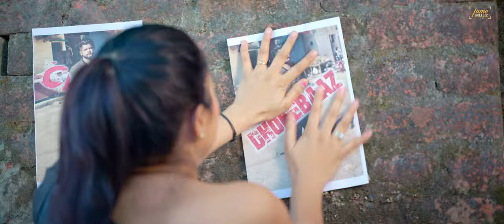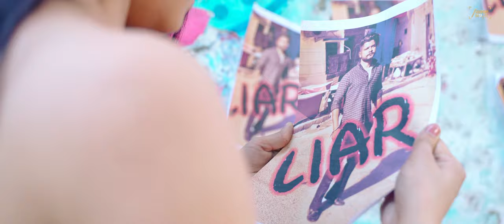NEELAAM | OFFICIAL SONG 2022 | MANN ROY & RIYA BHANDARI | VINAY CHANANA | HINDI SONG | FAME MUSIC.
FAME Music Production presents New Hindi Song 2022 'NEELAAM',
Sing by Mann Roy & Riya Bhandari
Featuring- Mann Roy, Raj Gajwaan, Maya & Shweta Bamrara
Lyrics & Compose by Mann Roy Video directed by Vinay Chanana

Title Song : NEELAAM
Singer : Mann Roy & Riya Bhandari
Staring :  Raj Gajwaan, Maya, Mann Roy & Shweta Bamrara
Music Production : Saaya Records
Lyrics & Compose by : Mann Roy
Mix & Master : Ashish & Ashvin Kashyap
Sound Engineer : Ashvin Kashyap
Video by : RC Studios, Dehradun
Director : Vinay Chanana
Camera & Edit : Vinay Chanana
Camera Assist: Shubham Vyas & Rahul Chauhan
DI Colorist : Vishal Singh
Stills : Rahul Dev
Light- Dev Raj Kanswal
Cast & Crew: FAME Pathshala
Hair & Makeup : Aditi Chaudhary & Rakhi
Costume : Fashion Junction
Style : Diva Collection
Shoot Coordinator : Hari Shankar Producer : RC Vision Technics